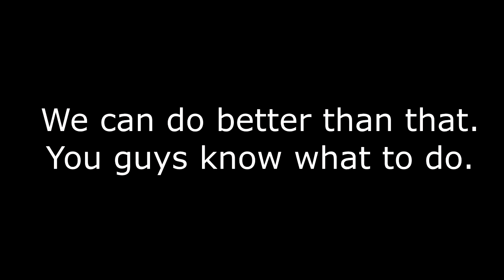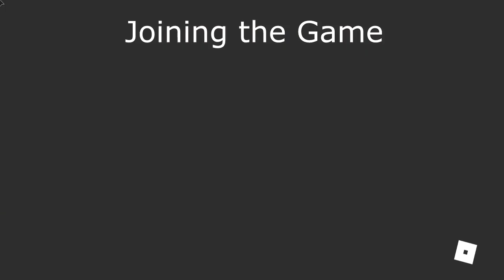Wizard Life: Beginners guide (Wand, Spells, and Broom)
This video is a basic beginners guide for new players in Wizard Life. In this video i show what you see when you join in the game, how to cast a spell, free spells you get as a beginner, useless spells, how to block, and how to use a broom.

Time Stamps-
Intro: (0:00)
Joining The Game: (0:58)
How To Cast A Spell: (3:19)
Free Spells: (3:53)
Useless Free Spells: (9:10)
How to Block A Spell: (9:58)
How to use a Broom: (10:43)
Outro: (12:07)